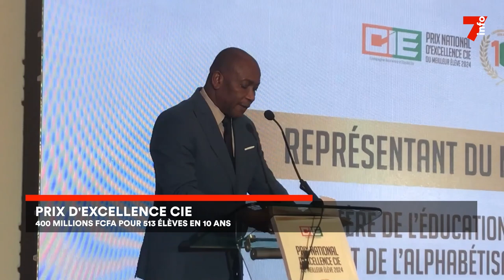Prix de l'Excellence CIE : 400 millions de FCFA pour 513 élèves en 10 ans